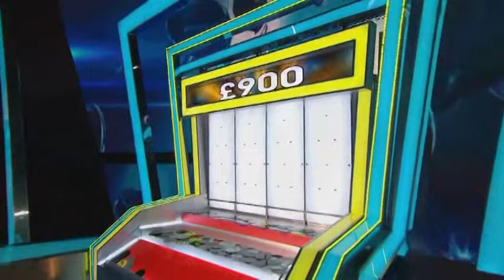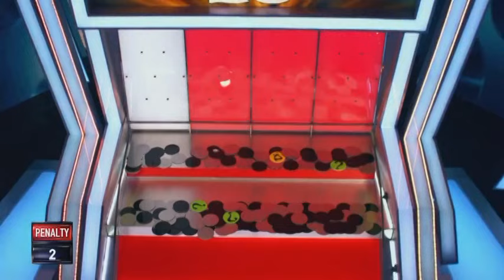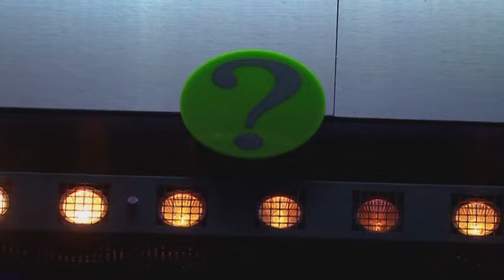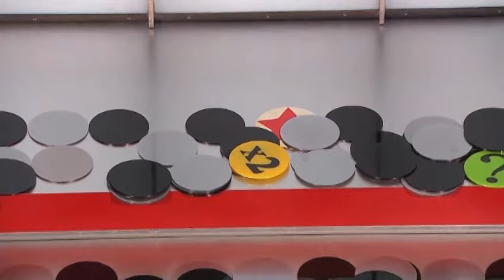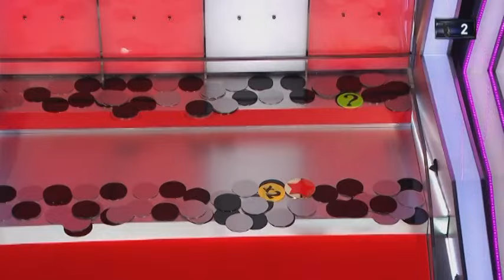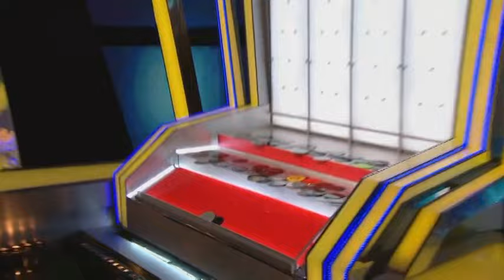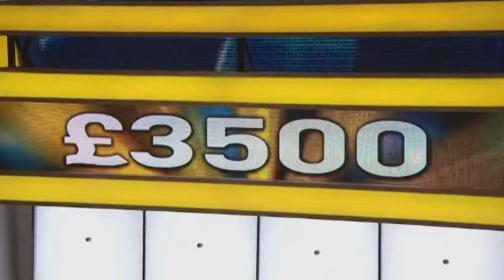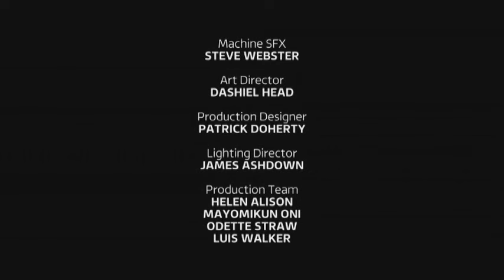Tipping Point - Season 2024 Episode 19